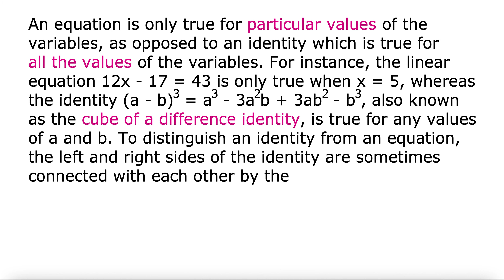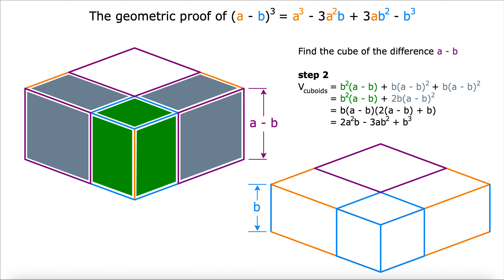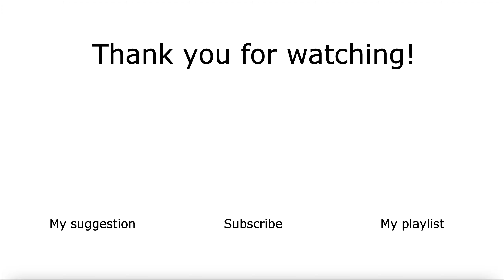The cube of a difference identity | (a - b)^3 | Cubic identities | Algebraic identities | Algebra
An equation is only true for particular values of the variables, as opposed to an identity which is true for all the values of the variables. For instance, the linear equation 12x - 17 = 43 is only true when x = 5, whereas the identity (a - b)^3 = a^3 - 3a^2b + 3ab^2 - b^3, also known as the cube of a difference identity, is true for any values of a and b. In order to distinguish an identity from an equation, the left and right sides of the identity are sometimes connected with each other by the triple bar (≡), instead of the equals sign (=) - we use the triple bar to signify equivalence, and the equals sign to signify equality. Algebraic identities are useful when factorising algebraic expressions and solving equations.

Then, click on the bell and select the option “All” from the drop-down list, to be the first to know when a new video is released.